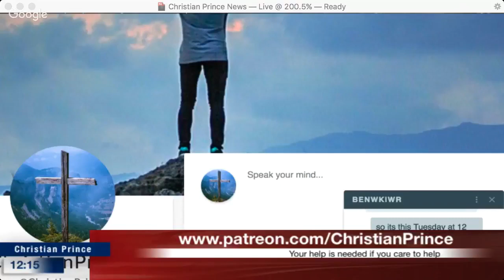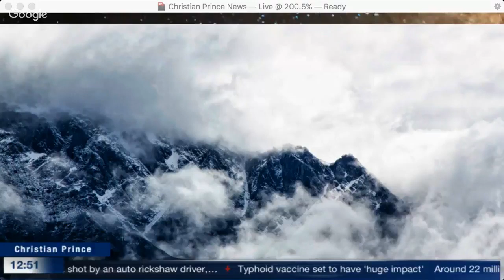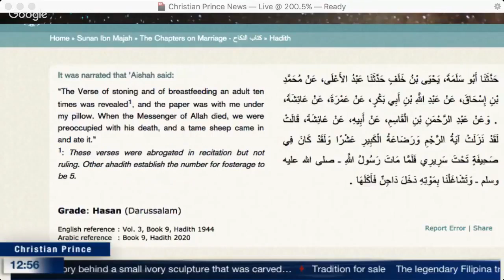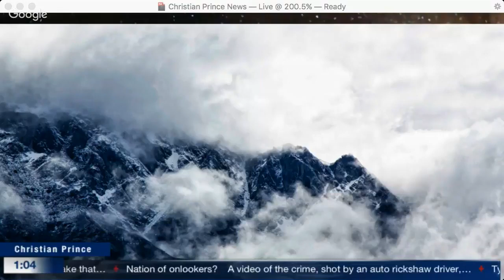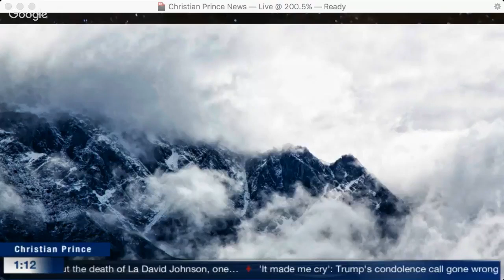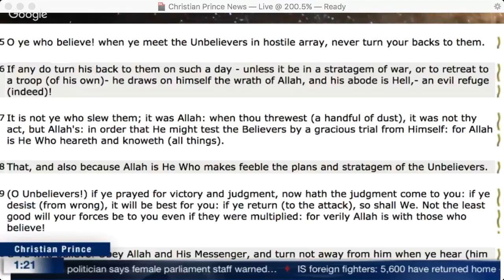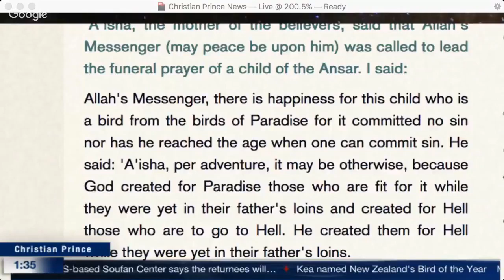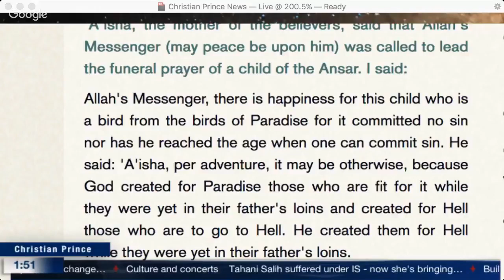Interview with Christian Prince